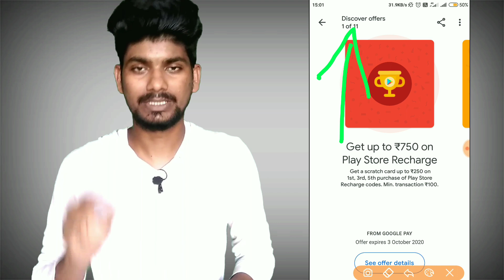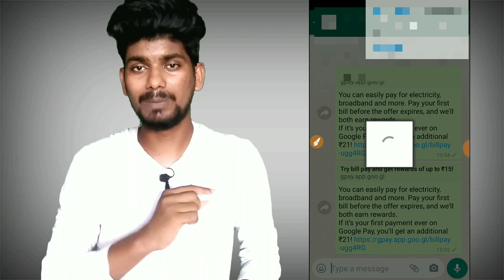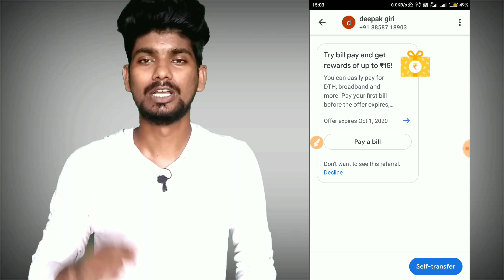G Pay New Offer | G Pay bill Payment Offer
qureka pro app se paise kaise kamaye | new refer and earn apps 2020 | Instant Paytm Withdraw

YOUR QUERY